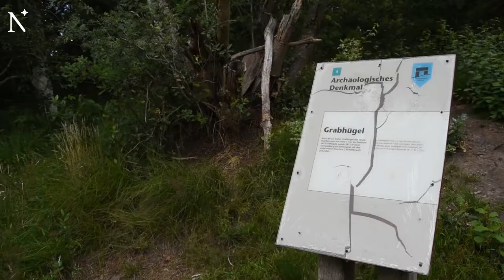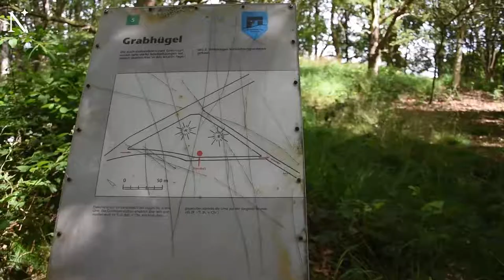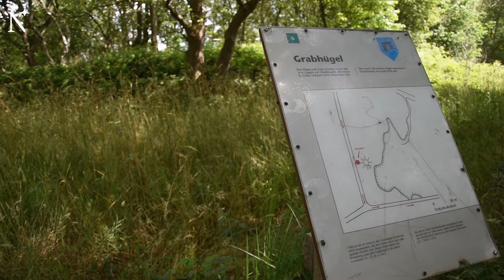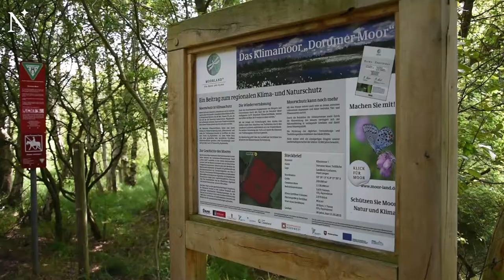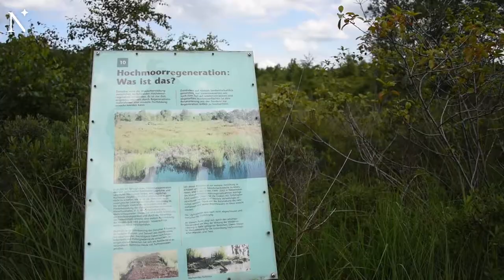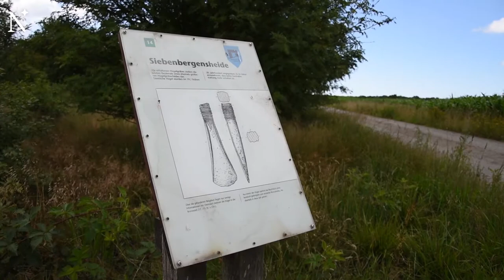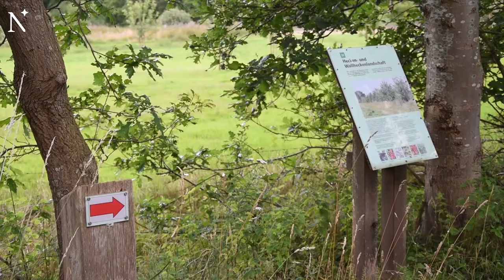Natur pur im Cuxland: Von der Pipinsburg durchs Dorumer Moor und zurück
Wir nehmen euch mit auf den etwa 8,3 Kilometer langen Rundweg von der Pipinsburg an der L135 in Sievern durchs Dorumer Moor und zurück.